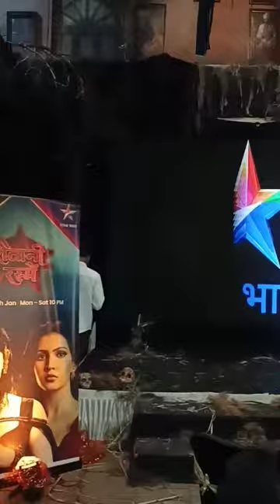Salaar photography camera reels trending ssfilmsequipments song